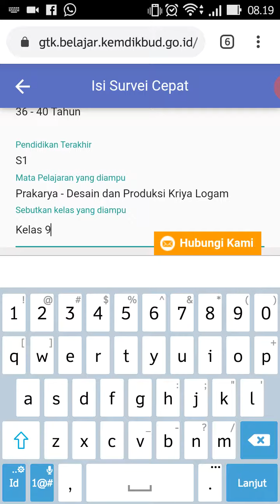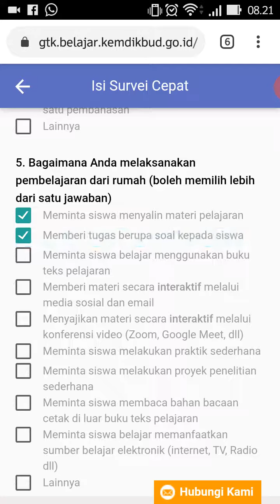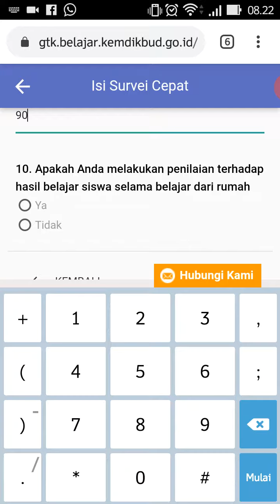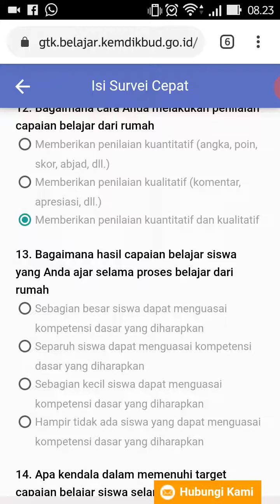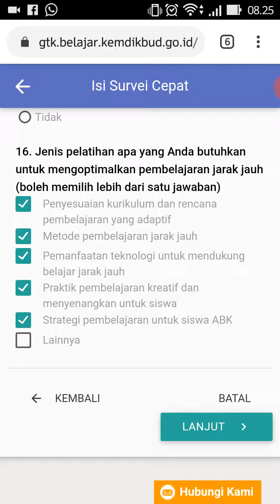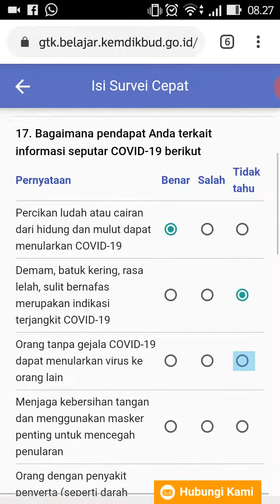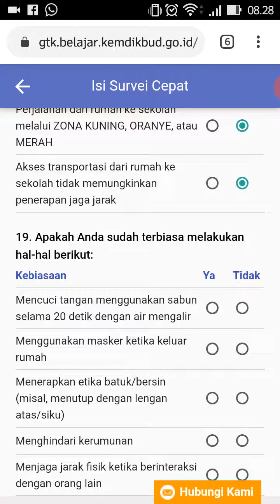10 Juli 2020